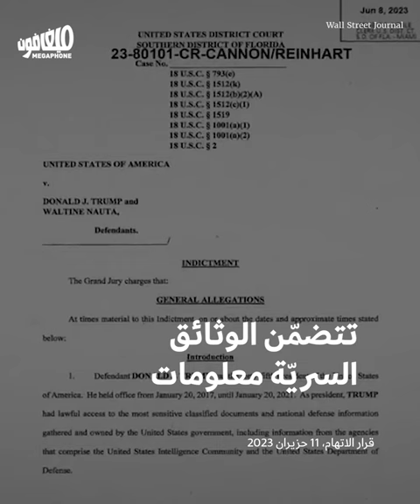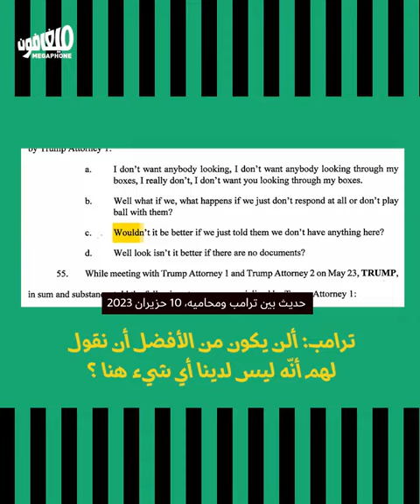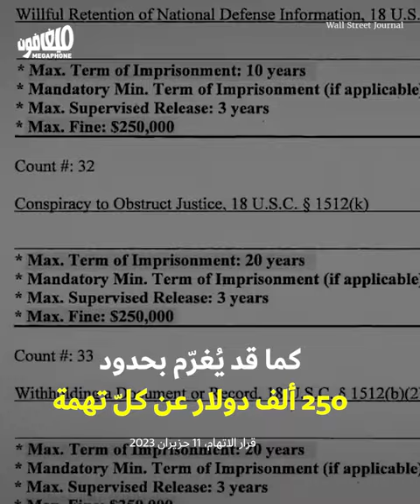هل يدخل ترامب السجن؟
يمثل المرشّح الرئاسي دونالد ترامب أمام محكمة ميامي، اليوم الثلاثاء، ضمن قضيّة احتفاظه بوثائق سريّة رفض تسليمها، فكلّفته 37 تهمة، وجعلت منه أوّل رئيسٍ سابق يواجه اتهاماً جنائياً فدرالياً.